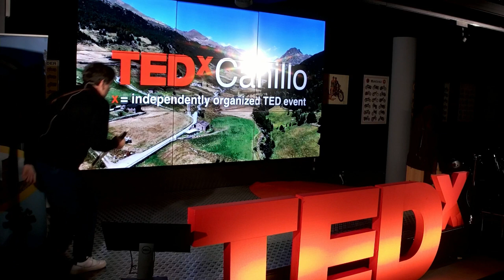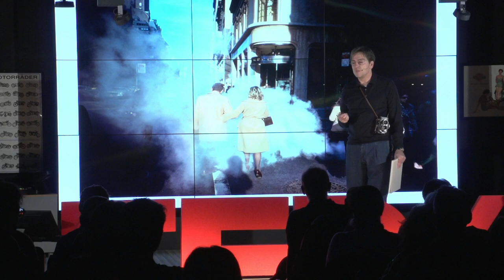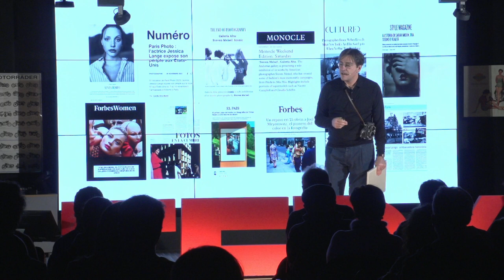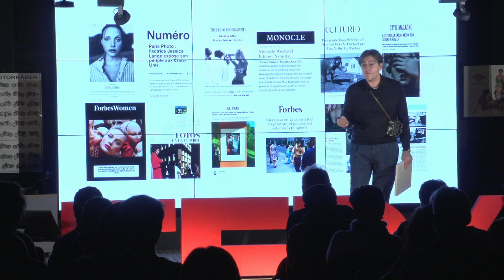Altitude | Pancho Saula | TEDxCanillo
His talk promises to illuminate the transformative power of art and nature in our lives and communities, urging us to appreciate beauty and inspiration with open eyes and hearts. Don't miss the opportunity to explore the world from urban to natural, from metropolis to paradise, and celebrate and preserve these wonders for future generations. Born in Barcelona and became a licensed attorney in Spain and France. Currently residing in Andorra since 2018, Pancho's professional journey has been marked by a deep connection with the art world and wears many hats: an agent for artists, sports agent, model agent, art dealer, and fine art photographer. Pancho is known for his evolution from leading an Elite Model Management in Spain to becoming the owner of Galería Alta, specializing in photography art. His passion for art and dedication to representing talented photographers in the fashion and advertising industry are noteworthy accomplishments. This talk was given at a TEDx event using the TED conference format but independently organized by a local community.